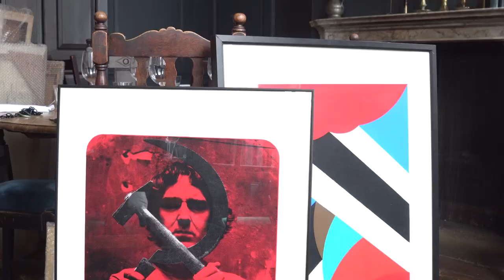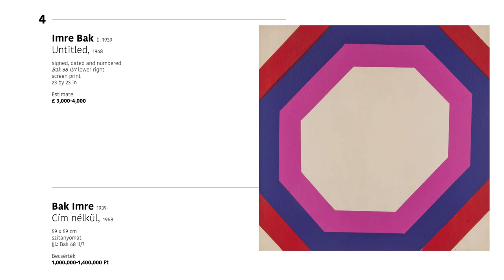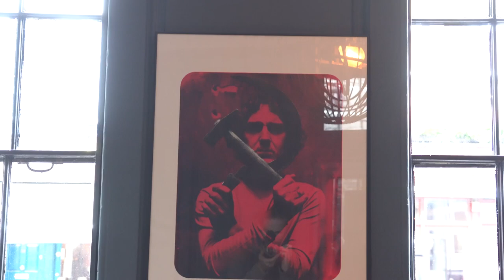hogyan áll össze az árverés anyaga? // londoni aukció 2019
Vajon hogyan áll össze egy olyan aukció anyaga, amilyen még sosem volt? Feltörekvő fiatalok és már befutott klasszikusok, első árverésükre készülők és visszatérők, meghökkentő darabok és jól értelmezhető üzenetek váltják egymást, ahogy végignézünk a válogatáson.
A londoni aukciónkhoz vezető út pillenetképeiből most az árverésre kerülő tárgyaké a főszerep.

Készítette: a Müllner & Kálmán Content Lab

Bartha Máté
Kálmán Emese
Kovács András
Kőrösi Máté
Müllner Dóra

Külön köszönet:
Erdélyi Zsolt
Flott Invest Real Estate Agency

Felhasznált fotók:
A filmben látható műalkotások, illetve a róluk készülő fényképek a Dobossy Aukciósház és az Annka Kultys Gallery engedélyével szerepelnek.